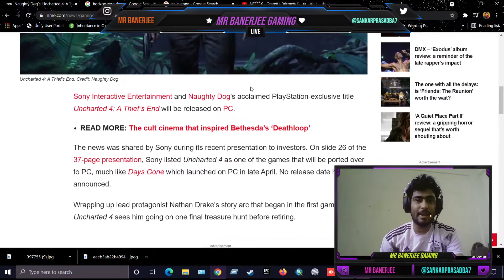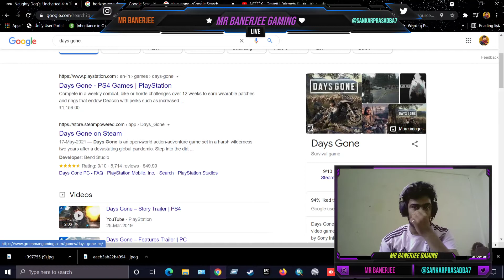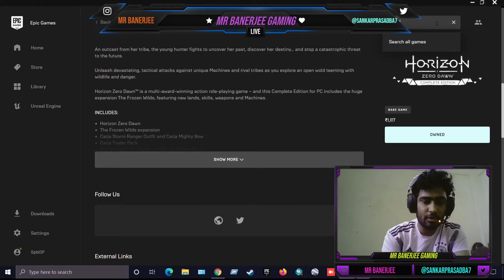uncharted 4 Pc version On Epic Store or Steam Coming soon | Epic store on Fire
This  channel is Gaming, Vlogs and Original free game information purpose

►Respect Moderators.

Processor: i7 9th Generation
HDD: 2 TB
SSD: 750 GB
RAM: 24 GB
DISPLAY: 144 HRZ
Internet Speed: 100 Mbps Up & Down
Keyboard: Cosmic Byte CB-GK-12 Neon Rainbow Backlit Mechanical Keyboard
Mouse: Live Tech Vulcan Wired USB Gaming Mouse

Track: NEFFEX - Grateful (Airmow Remix)

TAG Use:-
epic games mystery game,epic games mystery game leak 2021,epic games mystery game 2021